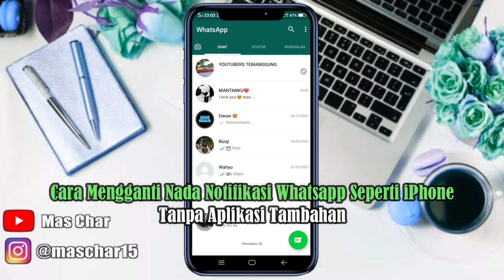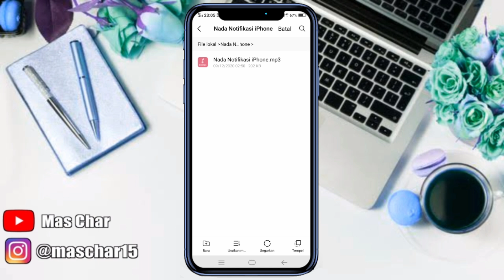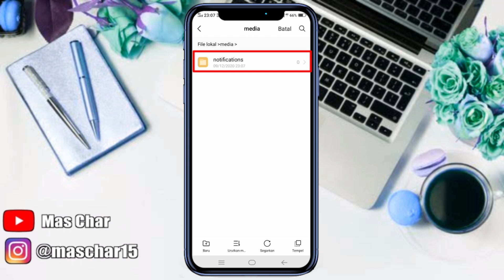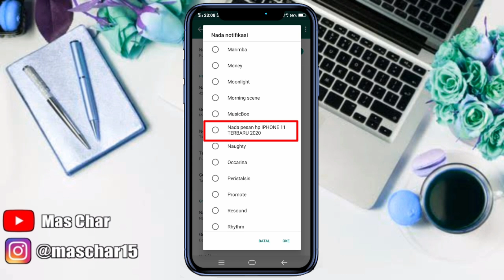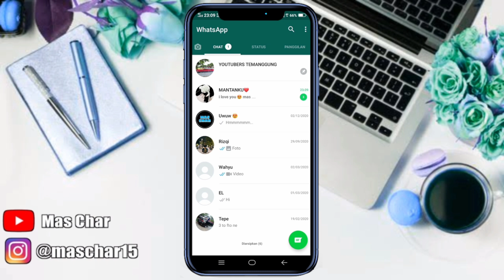Cara Mengganti Nada Notifikasi Wa Seperti Iphone Tanpa Aplikasi | Trik Whatsapp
Seperti biasa di channel ini selalu membahas beberapa trik yang ada di aplikasi whatsapp dan Divideo kali ini saya akan berbagi lagi tentang Trik Whatsapp yaitu Cara Mengganti Nada Notifikasi Whatsapp Seperti Iphone Tanpa Aplikasi.
Jadi buat kalian yang pengen ganti nada notifikasi whatsapp menjadi seperti iphone silahkan simak video ini sampai habis agar kalian mengetahuinya.